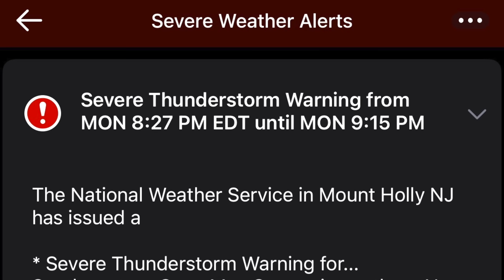WE GOT HIT BY LIGHTNING!!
Team RAR
4501 New Bern Ave

In episode 319 of Carter’s Life, @CarterSharer Carter Sharer and @teamrar6854 Team RAR ( @baileypayne Bailey Payne, @RyanPrunty Ryan Prunty, @StovesKitchen Stove’s Kitchen, @LizzyCapri carter sharer survives a real tornado, carter and his brother stephen sharer and grace sharer get struck by lightning. Carter and the sharer fam get caught in a real thunderstorm and the team rar house floods. if you enjoyed episode 319 of carters life comment